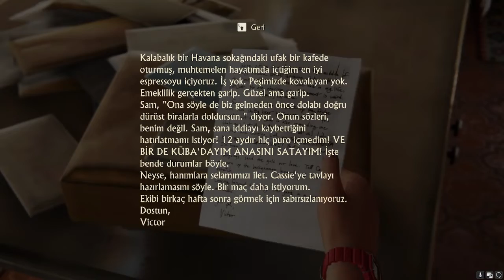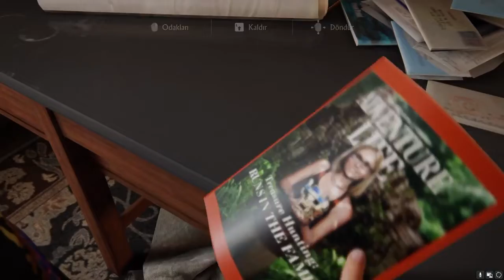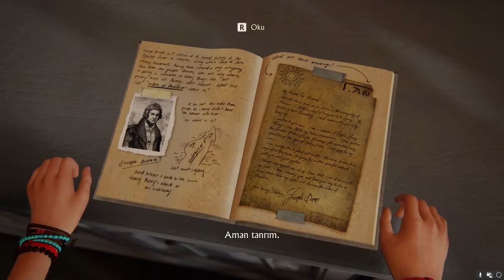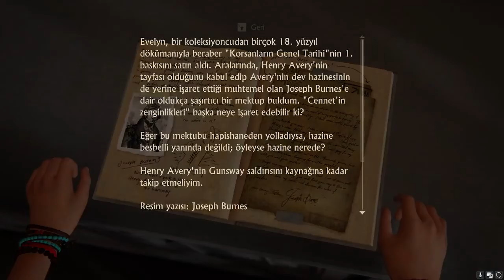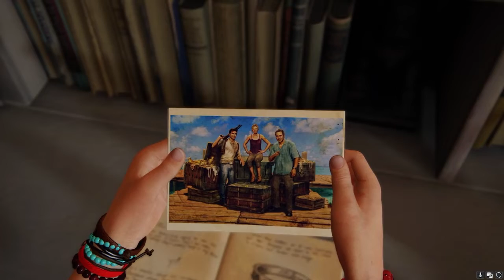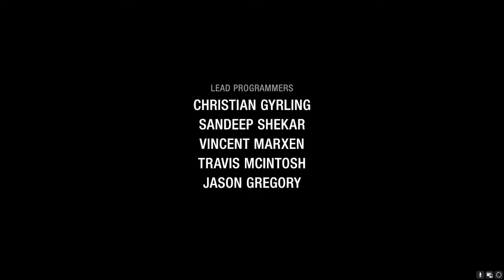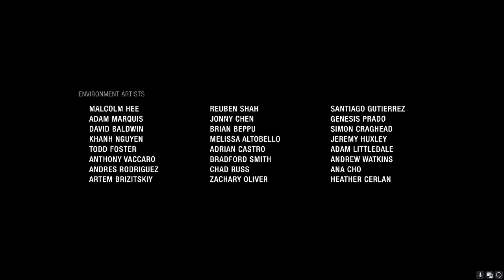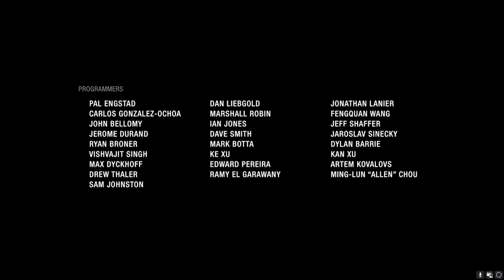[FİNAL] Uncharted 4: A Thief's End | Bir Hırsızın Sonu | 16.Bölüm [SON] Türkçe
Videoyu Beğendiyseniz ;